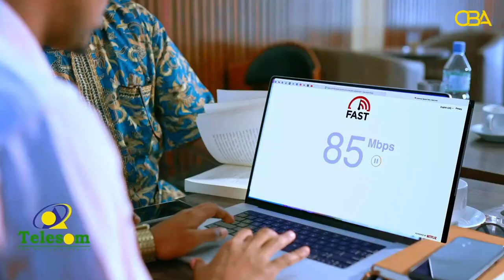Dunida Haweenka: Xaalada nololeed ee dadka dan yarta ah ku nool barakacayaasha naasa hablood